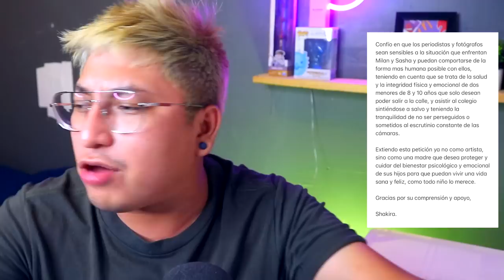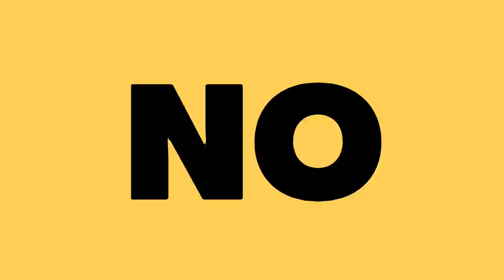Queendom Nueva Temporada *distinta a las demás* | Mnet bajo Fuego por PD | Chismesito de Shakira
Comadre en este video te cuento sobre la nueva temporada de Queendom y todo lo que la Mnet adelanto sobre este nuevo proyecto que tiene planes a ser revelado en Mayo, ademas también te cuento sobre como se informo que Mnet buscaba re-contratar al PD acusado de hacer el trucutru en produce 101y te cuento un poquito sobre un chisme que no tiene que ver con kpop pero que esta bien bueno, como barbacoa en domingo.